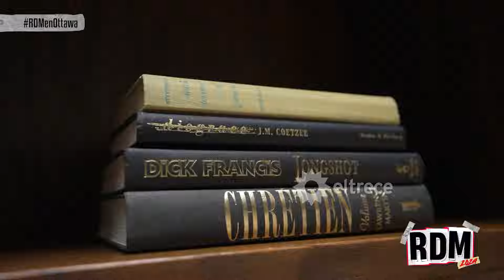THE METCALFE: conocé CÓMO ES HOSPEDARSE en uno de los HOTELES más lindos de OTTAWA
Momento emitido el domingo 14 de abril de 2024 en Resto del Mundo.